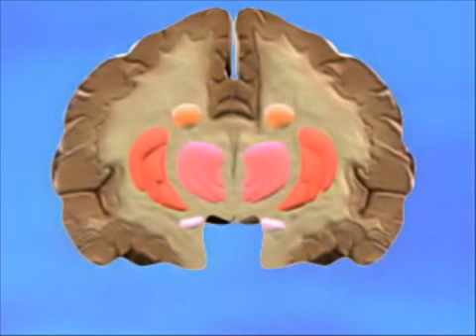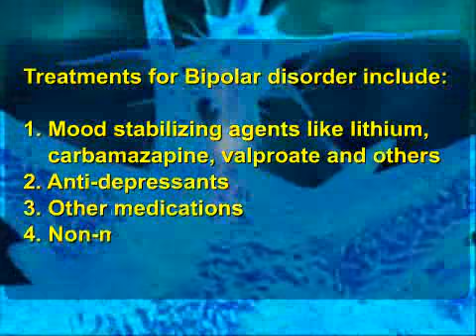Balance Bipolar Disorder and Manic Depression Video Bipolar Videos HealthCentral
Are you or your loved one struggling with Bipolar disorder?

Do you want to understand, alleviate the emotional roller-coaster and get back to a balanced life?

If you answered yes, this course is for you!